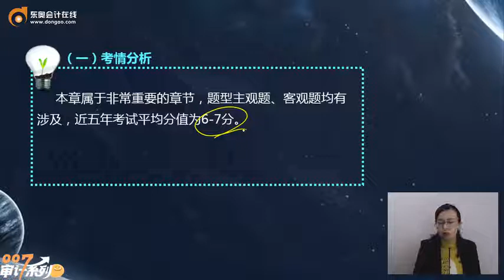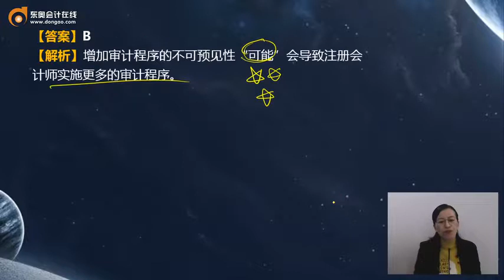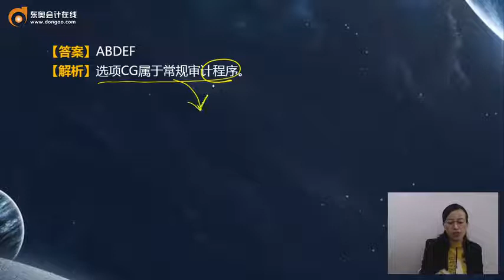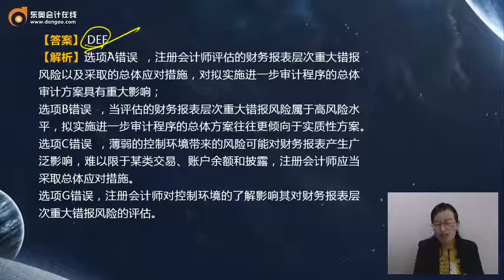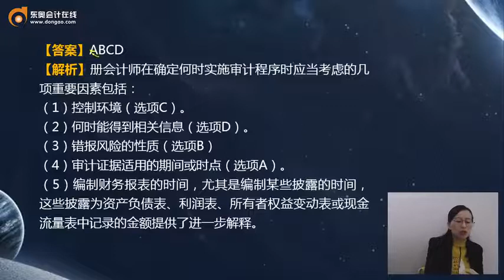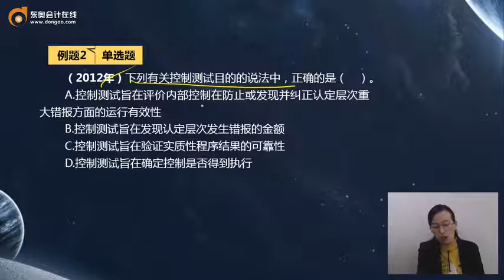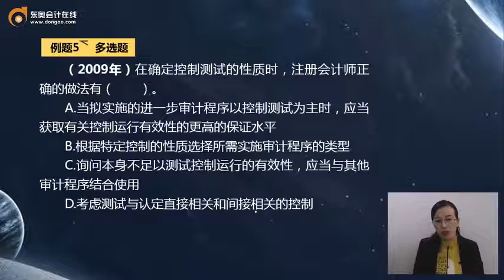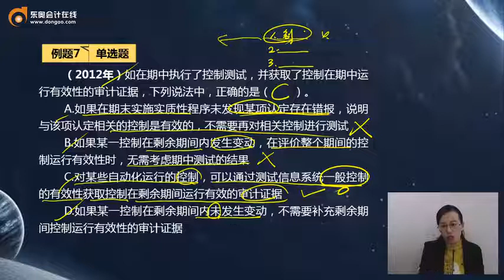2022 CPA 审计 凌紫绮 习题班第25讲 第八章 风险应对（1）